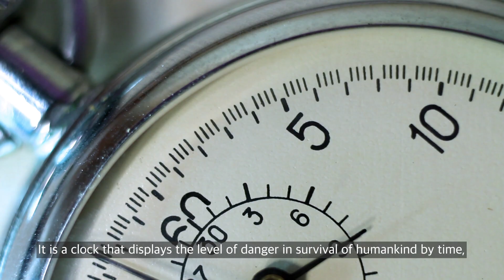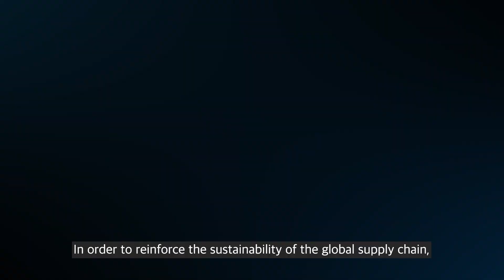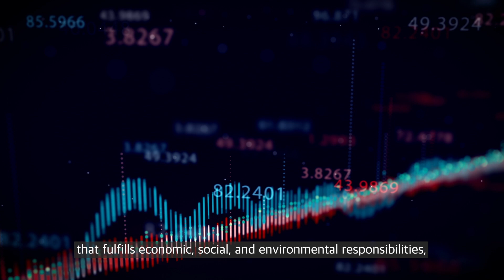Hyosung TNC's ESG